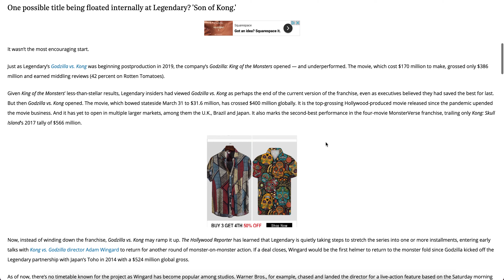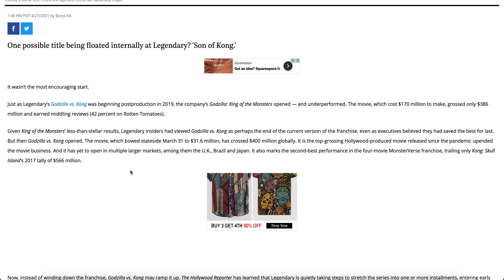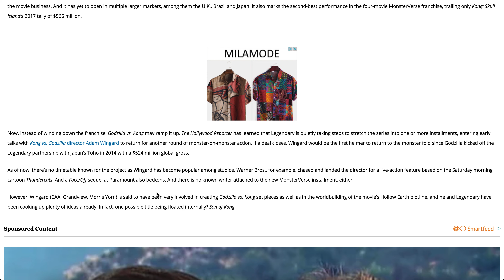BREAKING NEWS: NEW MONSTERVERSE FILMS IN THE WORKS!? “SON OF KONG” FILM NEXT!?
Join the Official High Flyers Tag Team Server! Ask for a link!

If you enjoy this content and would love to give support to the channel to help me keep bringing you all the best content I can, feel free to leave a tip!

Instagram: @highflyerstagteam or @Kaiju_gang_2 or @Monsterversefeats